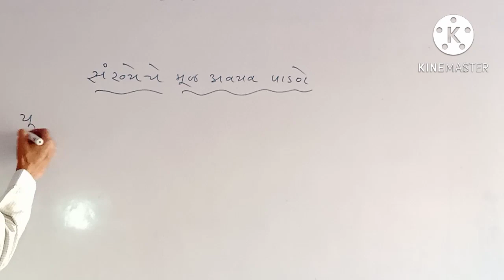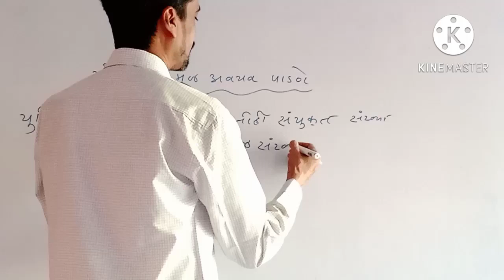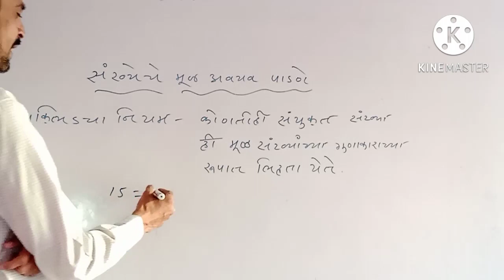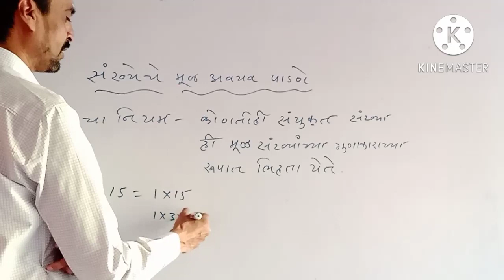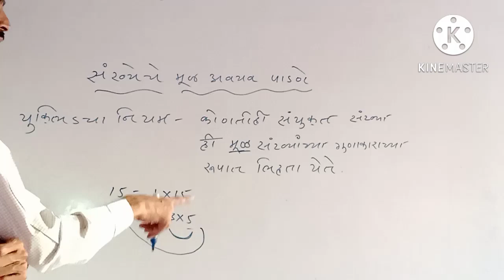|| संख्येचे मूळ अवयव पाडणे || यूक्लिड चा नियम || विषय गणित महाराष्ट्र स्टेट बोर्ड ||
|| संख्येचे मूळ अवयव पाडणे || यूक्लिड चा नियम || विषय गणित महाराष्ट्र स्टेट बोर्ड ||वर्ग-७वीमूळसंख्या primefactorizationofnumber पोलिसभरतीपरिक्षाविषयगणित#